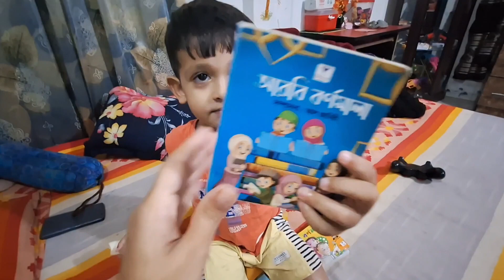পড়াশোনা বাদ দিয়ে যখন পাশের বাসার ভাবির সাথে ঝগরা করে আয়ান🤦‍♀️।। baccha der porashuna।। baby study।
পড়াশোনা বাদ দিয়ে যখন পাশের বাসার ভাবির সাথে ঝগরা করে আয়ান🤦‍♀️।।  baccha der porashuna।। baby study।।baby playing toys

হ্যালো
আসসালামু আলাইকুম
ধন্যবাদ ❤️